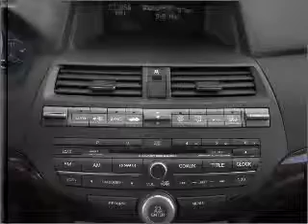2011 Honda Accord Crosstour - Denville NJ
Year: 2011
Make: Honda
Model: Accord Crosstour
Trim: EX-L
Engine: 3.5 liter 6 cylinder 24 valve
Transmission: 5-Speed Automatic
Color: White Diamond Pearl
Mileage:
Address:
3166 Route 10